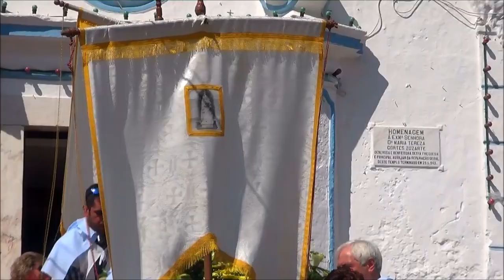Santo Aleixo Festa de Verão,2018 Procissão em Honra do seu Padroeiro